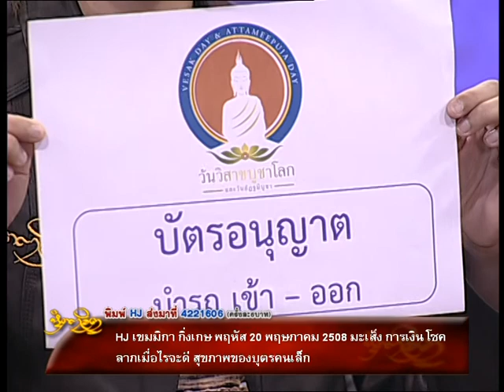รายการหัตถจิต | 20/05/58 | EP 2/4